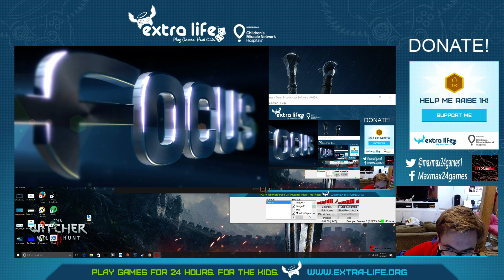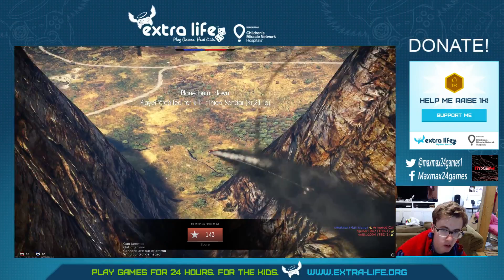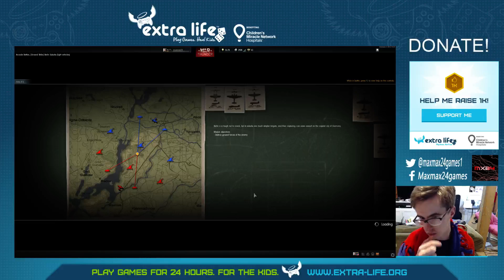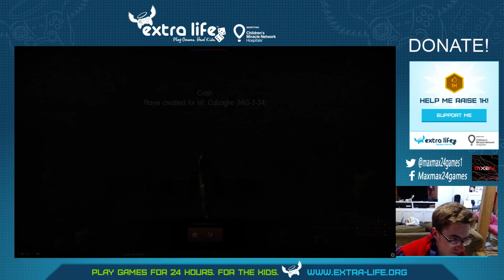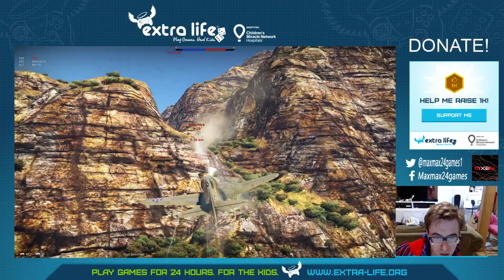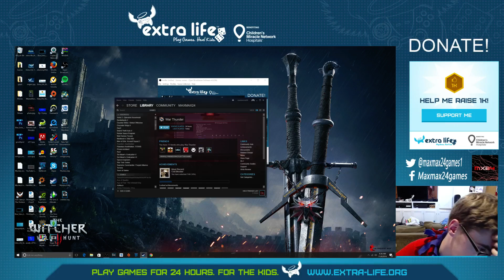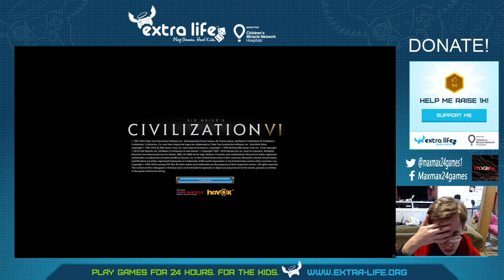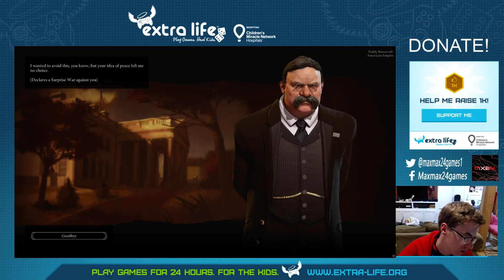Extra life 2016 Part 3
DISCOUNTS!!!
► 3 off LootCrate using code: SAVE3